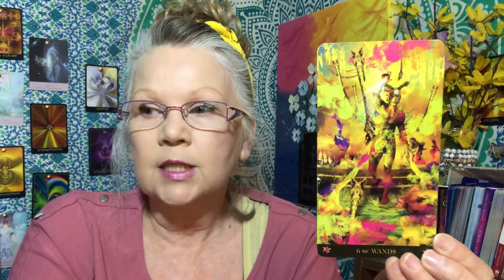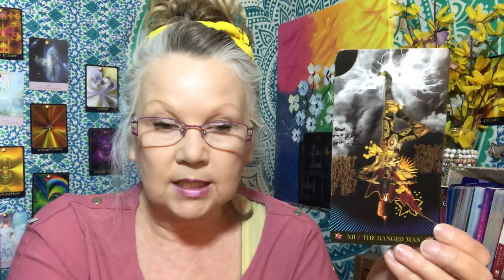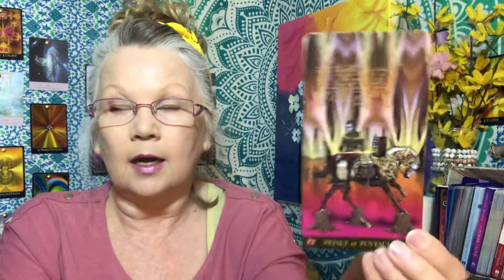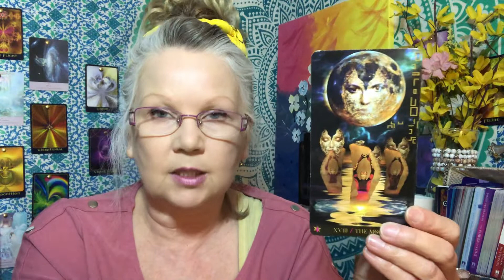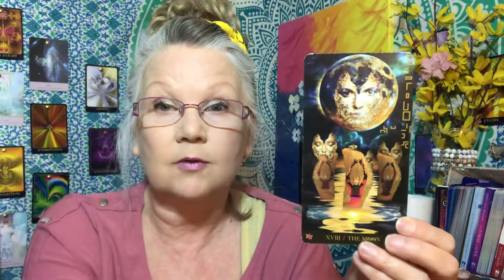May 25 DAILY TAROT READING “Maybe They Were Right?!!” Reading For All Zodiac Signs